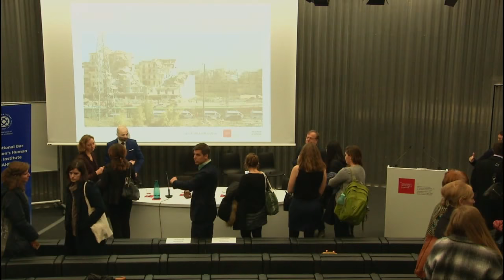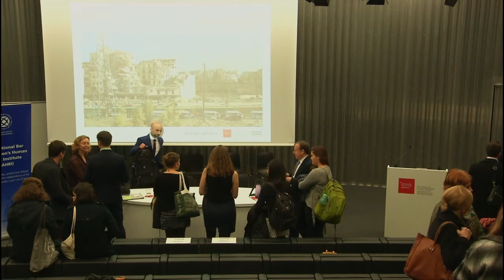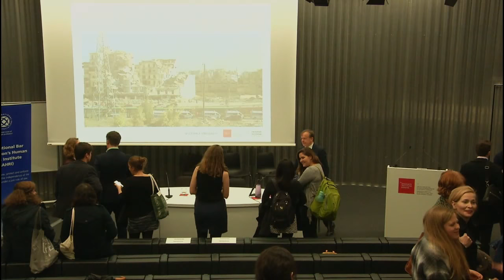The Accountability in Syria The Role of the International, Impartial and Independent Mechanism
Watch the video of our IHL Talk on accountability in Syria and the role for the International, Impartial & Independent Mechanism (IIIM) co-orgamized with with IBAHRI, with:
- Benedict de Moerloose, TRIAL International
- Michelle Jarvis, IIIM Deputy Head
- Ibrahim Al Kasem, Syrian Lawyer